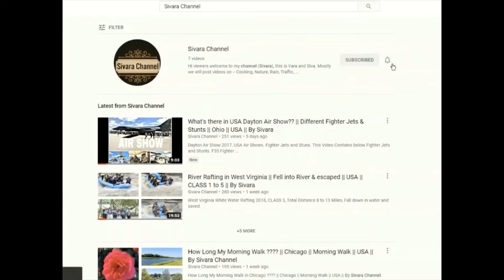Paneer Fried Rice Recipe || పన్నీర్ రైస్ || Quick Lunch Recipe || Veg Food || By Sivara Channel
INGREDIENTS:-
1) 1 Cup Paneer cubes.
2) Chopped Capsicum.
3) Chopped Carrot.
4) Chopped Coriander.
5) Chopped Onions.
6) Half Cup Green Peas(optional).
7) 1 Tbs Cumin seeds (Jeera)
8) 1 Tbs of Salt

Process :-
-- Add 1 tbsp of vegetable Oil
-- After Oil gets heat, add paneer and roast until it turns into light brownish color
-- Keep Another Pan For Cooking The Vegetables
-- Add 1 tbs of Oil
-- Heat 1 tbs of oil and Add Mustard Seeds, Split Yellow lentils and Cumin seeds
-- Add All Chopped Vegetables - Onions, Capsicum, Carrot And Green Peas.
-- Add 1/4 tbs of Salt
-- Add 1/4 tbs of Coriander Powder
-- Add Salt as per Taste
-- Add 1/4 tbs of Chilli Powder
-- Add 1/4 tbs of Garam masala
-- Add fried paneer to cooked vegetables and mix well
-- Now add Boiled Rice
-- Add Chopped Coriander
-- Guma gumalade Paneer Fried Rice Ready